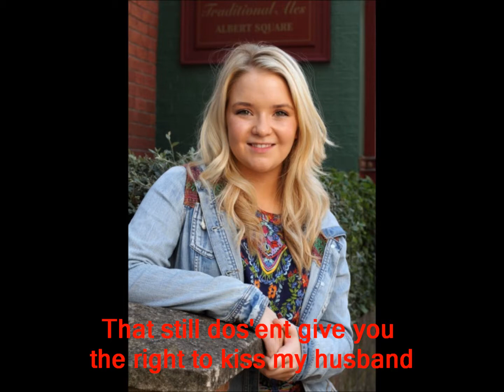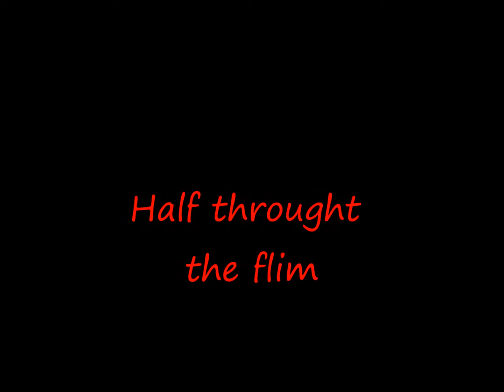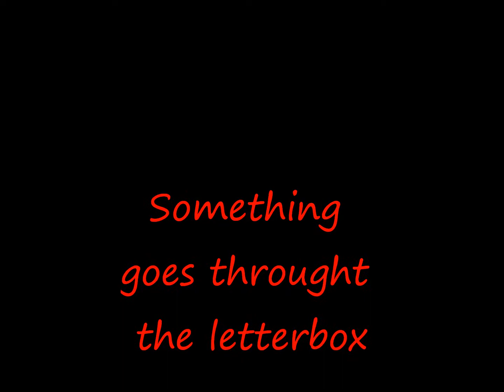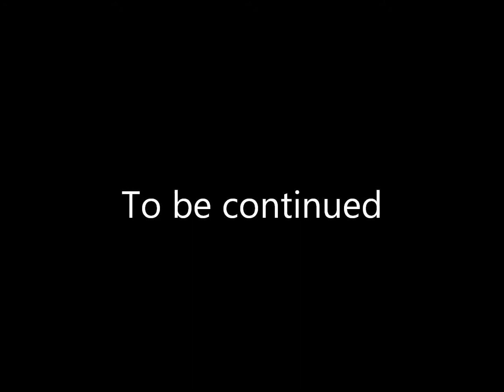Jay and Abi True Love (Part 99)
Credits
Jay Mitchell. Jamie Borthwick
Lola Pearce. Danielle Harold
Duncan Williams. Steven French
Dan Cook. William Rush
Rainie Cross. Tanya Franks

Please answer the questions
1. Did you like it?
2. Out of 10?
3. Funiest Part?
4. Favourite Part?
5. Anything you want to say?